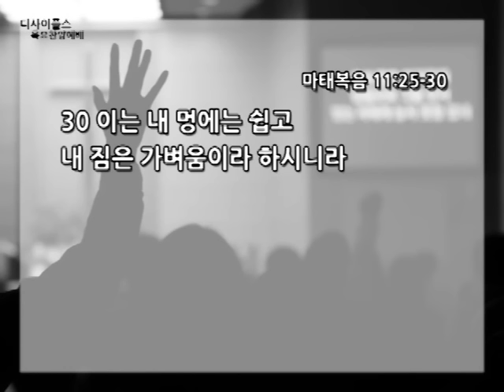디사이플스 목요찬양예배 20150709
＊Song List
00:00:03 주를 위한 이곳에
00:04:30 우리 주안에서 노래하며
00:08:30 날 향한 계획
00:14:15 이 노래를 난 멈출수가 없네 + 주의 거룩하심 생각할 때
00:27:03 주님은 산 같아서
00:31:05 온전케 되리
00:36:35 주의 나라 오리라
00:42:40 메시지/ 마태복음 11:25-30
01:47:10 주님은 산 같아서
01:48:20 모든 상황속에서
01:53:10 주 이름 찬양